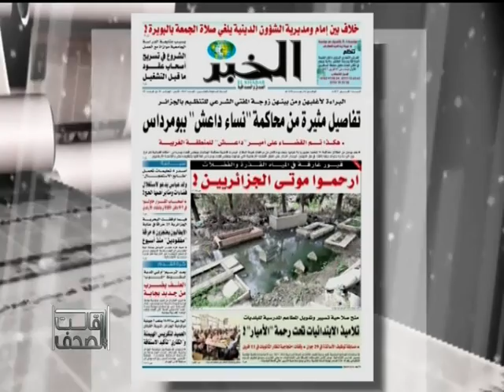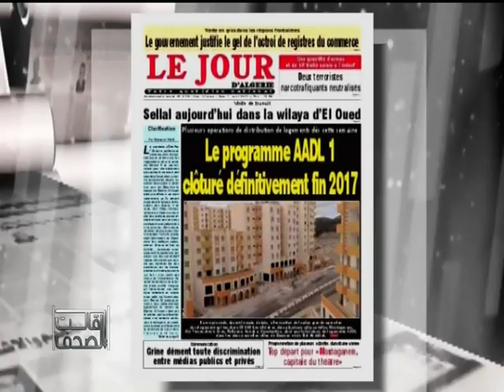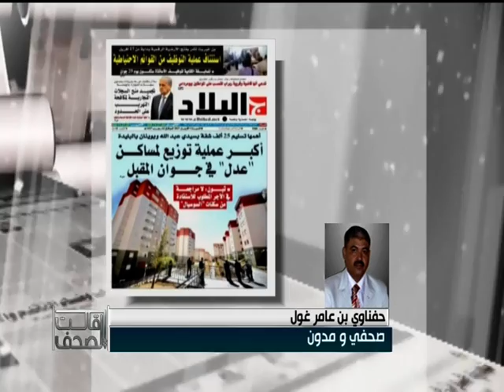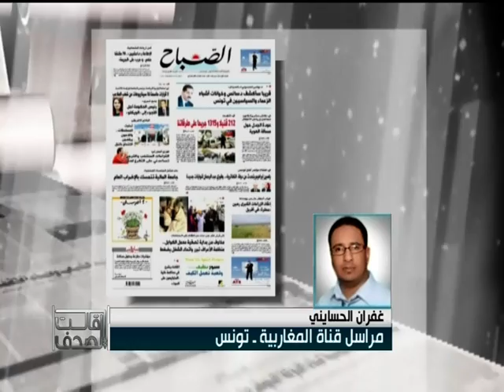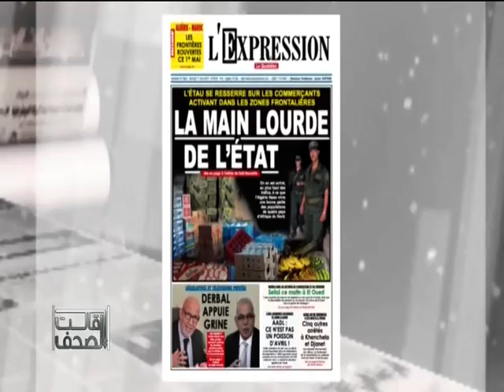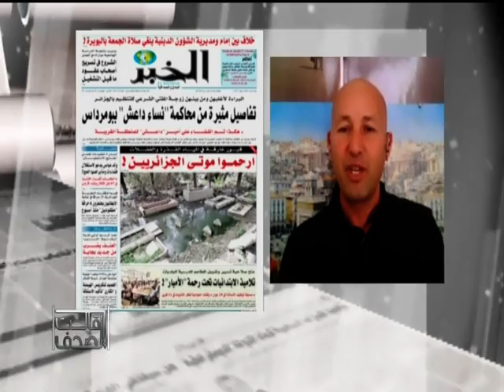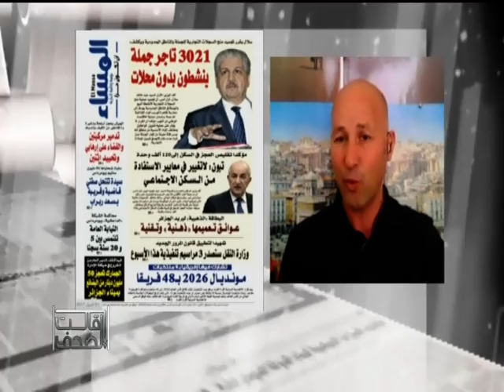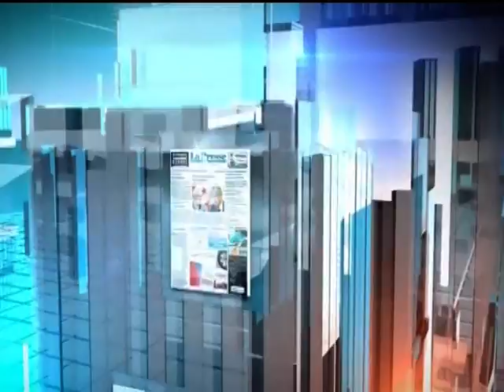قالت الصحف ليوم:01-04-2017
اعداد وتقديم :عبد الحي عبد السميع  مع الصحافة الامازيغية